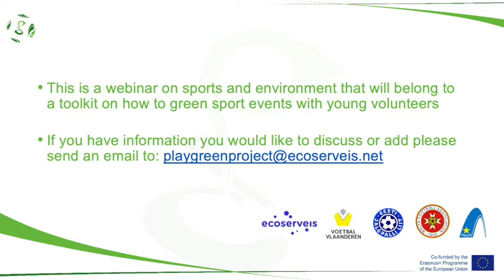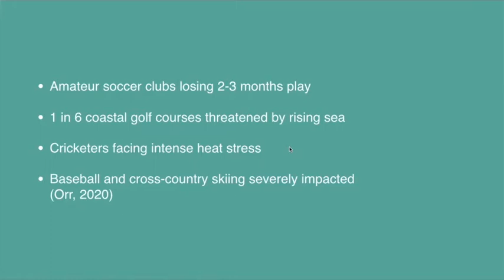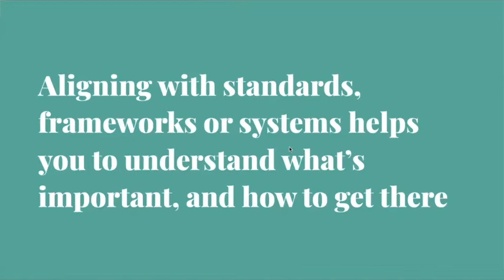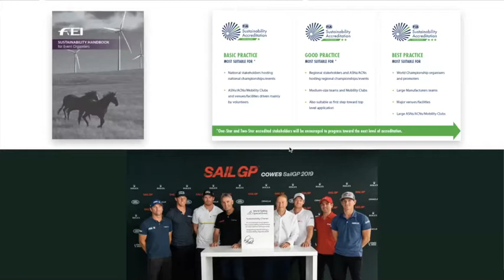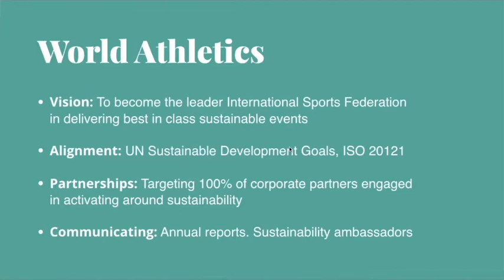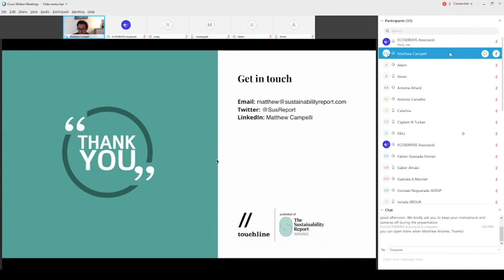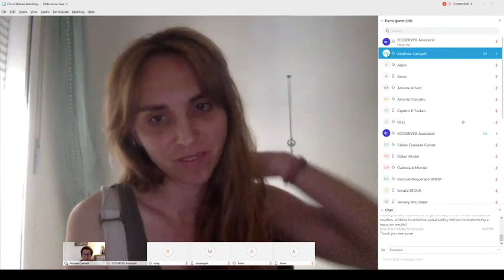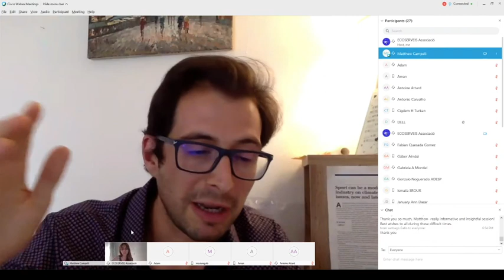Evaluation of Sustainable sport events - PlayGreen - [EVALUATION STAGE KNOWLEDGE RESOURCE]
In this edition of the PlayGreen webinar series, we talked about the evaluation of sustainable sport events with Matthew Campelli.